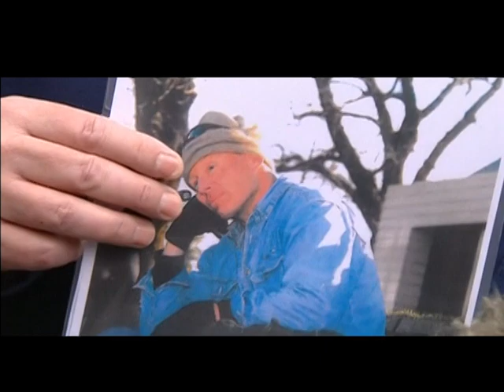ATIRADOR NOVA ZELÂNIDA